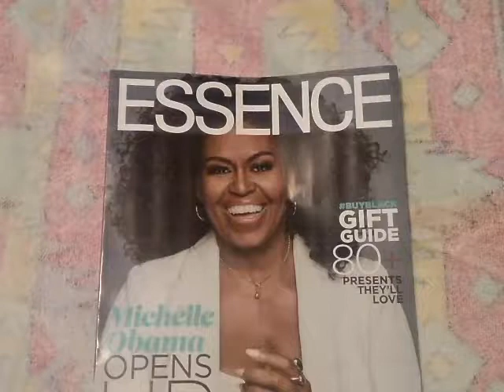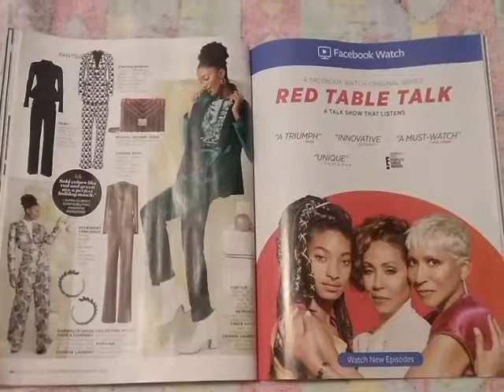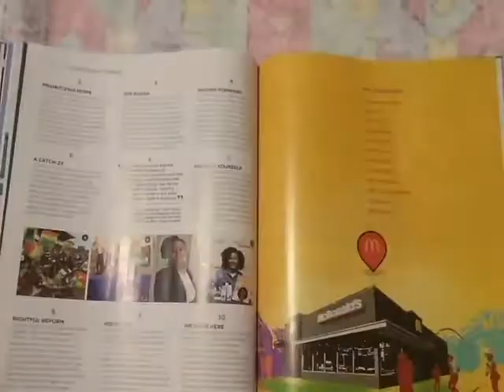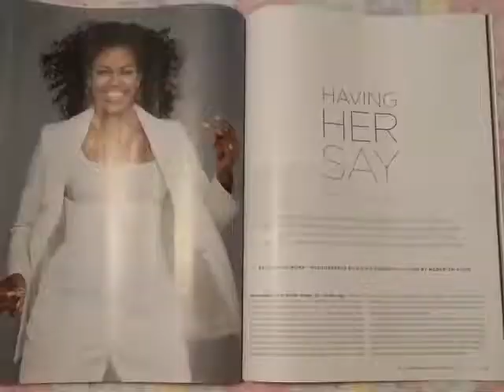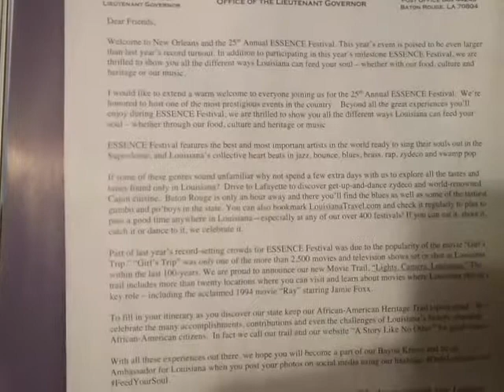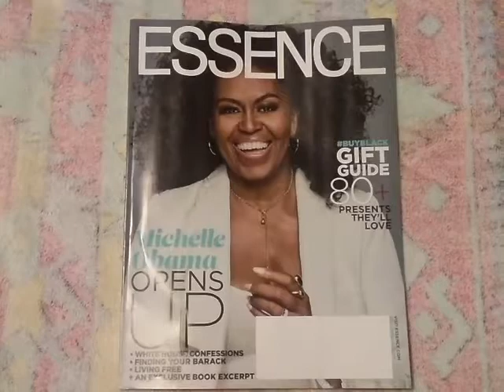ESSENCE MAGAZINE VLOGS, DECEMBER 2018, ( MICHELLE OBAMA).